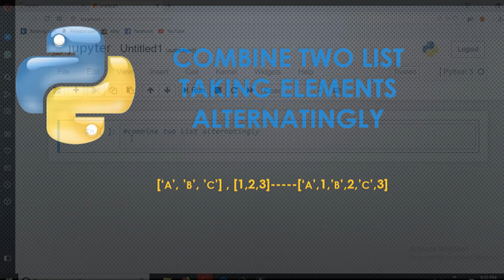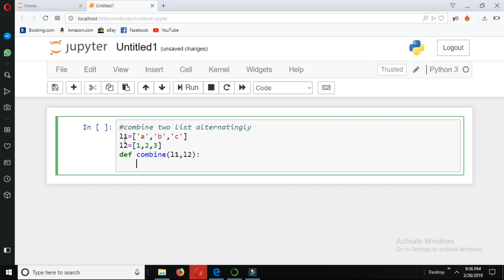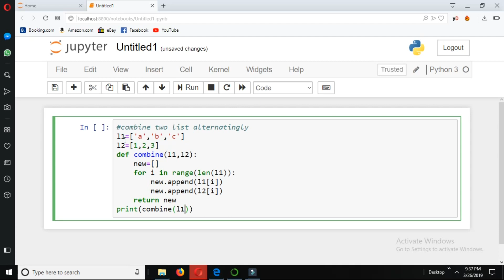How to combine two list alternatingly in python || Python list tutorial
Lists are just like the arrays, declared in other languages. Lists need not be homogeneous always which makes it a most powerful tool in Python. A single list may contain DataTypes like Integers, Strings, as well as Objects. Lists are also very useful for implementing stacks and queues. Lists are mutable, and hence, they can be altered even after their creation.

In Python, list is a type of container in Data Structures, which is used to store multiple data at the same time. Unlike Sets, the list in Python are ordered and have a definite count. The elements in a list are indexed according to a definite sequence and the indexing of a list is done with 0 being the first index. Each element in the list has its definite place in the list, which allows duplicating of elements in the list, with each element having its own distinct place and credibility.
Here are some basics in python

# Python program to demonstrate
# Creation of List

# Creating a List
List = []
print("Intial blank List: ")
print(List)

# Creating a List with
# the use of a String
List = ['GeeksForGeeks']
print("\nList with the use of String: ")
print(List)

# the use of multiple values
List = ["Geeks", "For", "Geeks"]
print("\nList containing multiple values: ")
print(List[0])
print(List[2])

# Creating a Multi-Dimensional List
# (By Nesting a list inside a List)
print("\nMulti-Dimensional List: ")
print(List)

# the use of Numbers
# (Having duplicate values)
List = [1, 2, 4, 4, 3, 3, 3, 6, 5]
print("\nList with the use of Numbers: ")
print(List)

# mixed type of values
# (Having numbers and strings)
List = [1, 2, 'Geeks', 4, 'For', 6, 'Geeks']
print("\nList with the use of Mixed Values: ")
print(List)

List with the use of String:
['GeeksForGeeks']

List containing multiple values:
Geeks
Geeks

Multi-Dimensional List:
[['Geeks', 'For'], ['Geeks']]

List with the use of Mixed Values:
[1, 2, 'Geeks', 4, 'For', 6, 'Geeks']